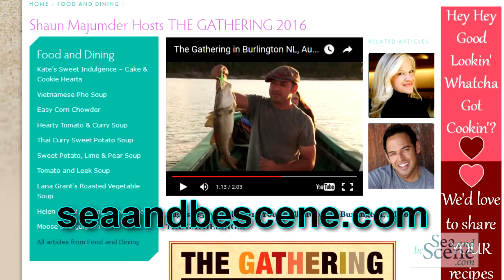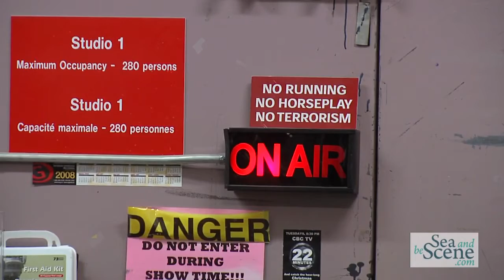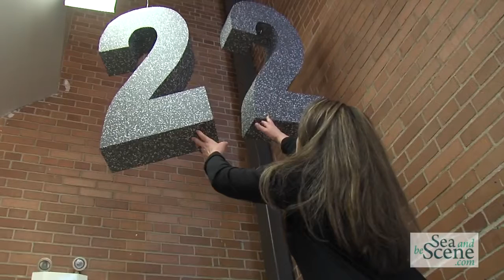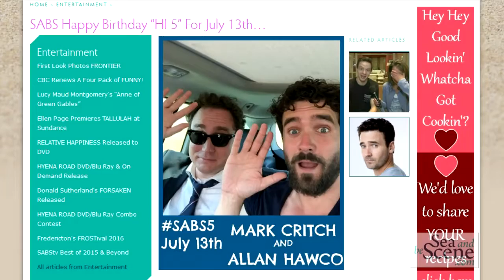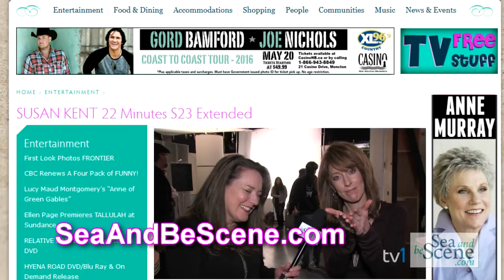SABStv 406 22 Minutes Special for site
Join SEA AND BE SCENE TV host Stephanie Beaumont as she visits the Halifax, Nova Scotia set of the mega award winning THIS HOUR HAS 22 MINUTES in during filming of their 23rd season. Featuring interviews with Mark Critch, Cathy Jones, Susan Kent, Shaun Majumder, Mike Allison and Kate Rose.